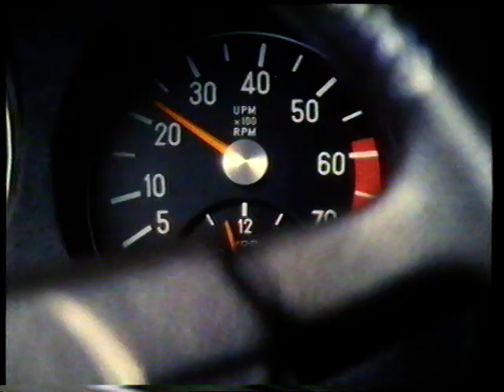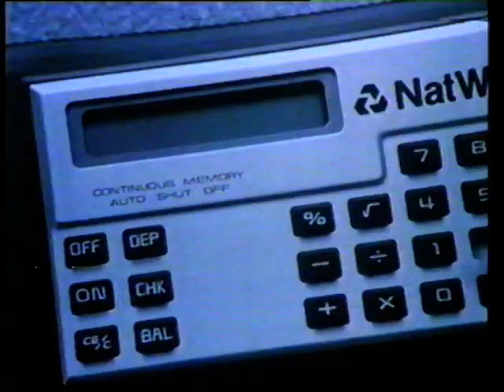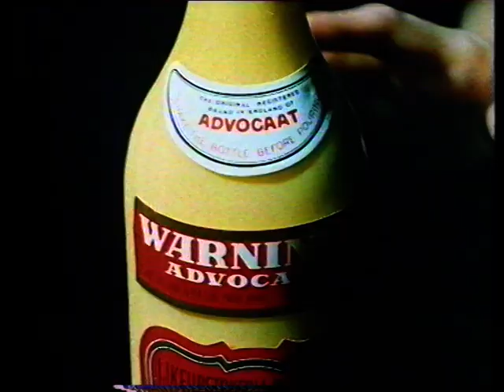Hit of the Future: ITV (HTV) adverts, 23rd December 1983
The thing about this era of musicals is that they were massively, massively bloated. Paint Your Wagon goes on for over two and a half hours, which is at least an hour past its welcome. So here's the fourth and final break from within the movie itself.

All this running around at this time of year takes its toll, and you see headache medicines advertising themselves quite a lot. Like this. With a motif of tight close-ups of clocks and faces, and the soothing voice of Joss Ackland to provide contrast. Solmin, whose gimmick is that it melts in your mouth, not a glass of water, seems to have basically only existed in the mid-eighties. The advert doesn't say what it's made of, even in small print, which I think is a legal requirement these days along with "Always Read the Label". It was a soluble aspirin, I think.

Next: soup. Scottish soup. Very extremely Scottish soup, from Baxters. So Scottish and delicious and Scottish that they instantly transport you to the Grampian region: specifically an outcrop in the highlands on the banks of the River Spey, where you immediately bolt it down because it's freezing cold and probably blowing a gale and the magic soup didn't bring your central heating with you. Give Baxters their due, though, 38 years later they're still owned and operated by the Baxter family themselves. They even own the Fray Bentos name now for some reason.

Then, more cheap record compilation as simple gift idea. Ronco this time rather than K-Tel. Still Tommy Vance, though, and this time he's doing a calculatedly vague Star Trek riff because this thing's called "Chart Trek" - "to boldly pick the stars of 84". Which works some of the time. A few of these acts were only stars in 83 - Marilyn, JoBoxers, Freeez - or even earlier - Heyward, Summer - or barely at all, in the case of Vince Clarke's abortive post-Yazoo project The Assembly. But the likes of Bananarama, Eurythmics and especially Wham! would definitely continue to thrive. With the second disc as a free gift, in a desperate and futile attempt to persuade you to buy this instead of Now That's What I Call Music 2, which doesn't have Roland Rat.

Next, a couple of repeats: first, that unsettling dystopian futuristic Natwest advert aimed at enticing mannequin-like teens with laser vision into opening a bank account via elaborate formalism and impressions of Gary Numan. And then the not dissimilar one for Warninks advocaat, with similarly tight editing and choreography and synth-pop jingle.

The eighties aren't done with us yet, though. A backlit owl flies through a tunnel full of yet more dry ice as Jesus Christ Almighty purrs over some bombastic strings. The search for a new colour television is over! Yes, there were still people in 1983 who didn't have one yet. Not many, but black-and-white sets were still enough of a thing to have their own (cheaper) licence. I remember we still had a monochrome set a few years later, although it was only a spare and didn't work very well. Anyway, this is what you MUST buy to replace it: a thing from Sanyo. With lots of loving closeups of eyes and speakers and that string section going mental in the background, while Valentine eulogises the telly's stylishness and modernity and it's got teletext and everything. Oh, and it's cheap. Closing with a slogan that DARES you to find something better.

Finally, it's ORACLE again. A full minute this time, concentrating on its news service - the fastest way to get up-to-the-nanosecond information, in those days. Rather ominously it starts with a shot of Soviet nuclear missiles being fired directly at you personally, followed by the red box shot from the last budget (although the Chancellor is out of date by now) and then moves on to sport, rather troubling with some lady-punching for some reason - it wasn't actually sanctioned for another ten years or so, so you wouldn't have actually found it on ORACLE. Also a snooker, some balls and a dying plane by way of seguing to travel, which is also represented by a disturbing shot of a woman trapped in a suitcase being trafficked. Whoever made this advert has some serious issues. Also pure advertising represented by a washing machine, pop charts represented by someone sipping cocktails, stuff for the kids represented by reliably eerie clowns, and finally Gary Watson shows up to end the nightmare. Page the new, fast automatic daffodils. There's...look, it's better than this advert makes it seem, okay? We don't actually hate women, he's just...he's just been through some stuff.